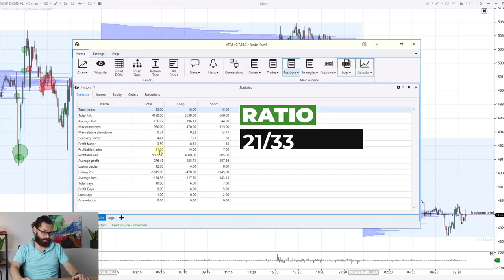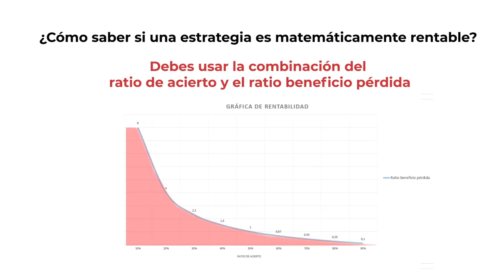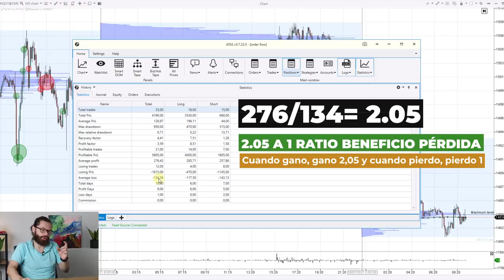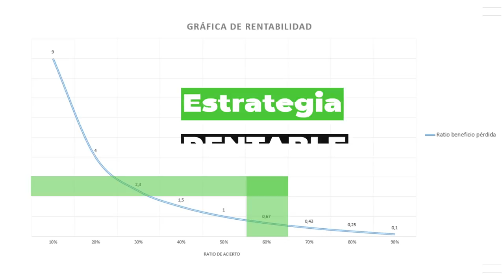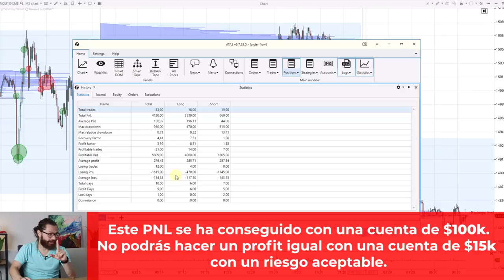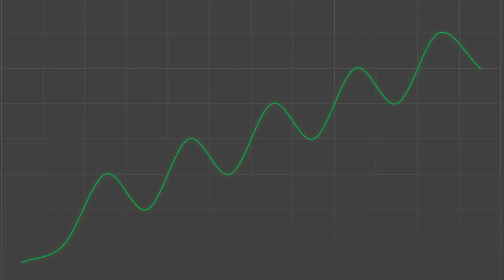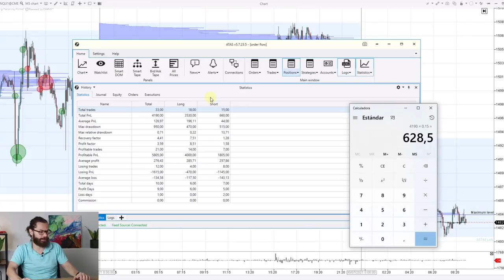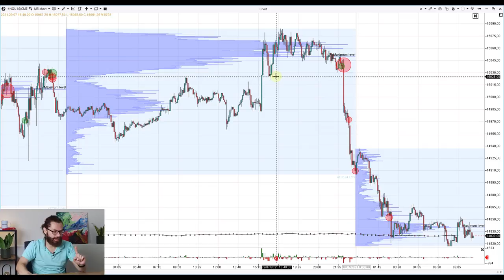Resultados de Julio y 3 tips para este mercado 👉 NQ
Estoy cansado de repetir que analizar tus estadísticas cada mes es OBLIGATORIO.

No hay otra manera para convertirse en rentable, necesitas parametrizar, sacar conclusiones, detectar errores, etc.

¿Cuál es tu ratio de acierto y tu ratio beneficio pérdida?